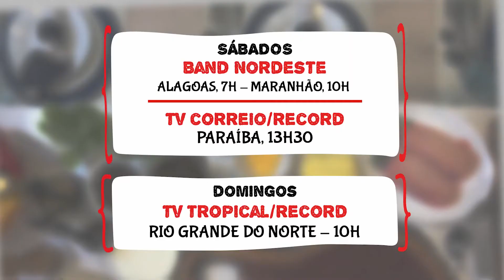Rabada, risoto potiguar e filé de peixe frito no dendê. É o Papo de Fogão Raiz!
O Papo de Fogão Raiz vai mostrar a gastronomia popular dos mercados, feiras e botecos. E essa semana vamos estar no Mercado Antônio Carneiro, o mercado da 6 em Natal, com com a Dona Toinha, da lanchonete Santa Maria, que vai fazer uma rabada, e vamos estar também com Thiago, do Maia RockBar, que vai preparar um risoto potiguar. E, na Dica Rápida, Paulo Duarte, do bar do Pernambuco no Canto do Mangue, vai fazer um filé de peixe frito no azeite de dendê.
É nesse final de semana. Não perca!

SÁBADO
BAND NORDESTE
Alagoas, 07h
Maranhão, 10h
TV CORREIO/RECORD
Paraíba - 13h30
DOMINGO⠀
RIO GRANDE DO NORTE
TV TROPICAL/RECORD - 10h
Apresentação: @fernando_amaral
Exibição: @tvtropicalrn @correiotv @tvbandma @bandmaceio @tvbandimperatriz